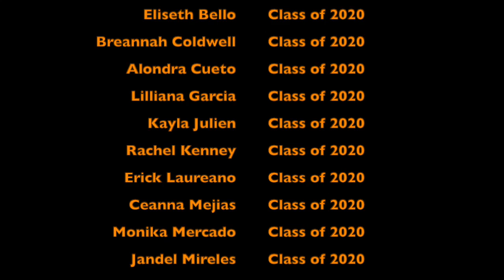Culinary Arts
This video is about Culinary Arts